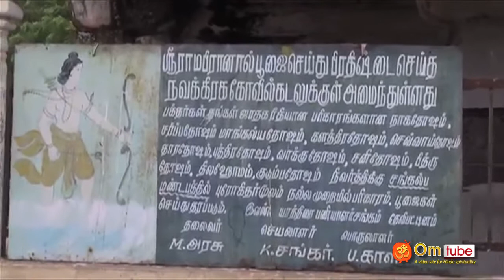ராமர் பிரதிஷ்டை செய்து வழிபட்ட, கடலுக்குள் அமைந்துள்ள நவக்கிரக திருத்தலம்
ஸ்ரீராமர் பிரதிஷ்டை செய்து வழிபட்ட,
கடலுக்குள் அமைந்துள்ள நவக்கிரக திருத்தலம்
தேவிபட்டினம், ராமநாதபுரம் மாவட்டம்.